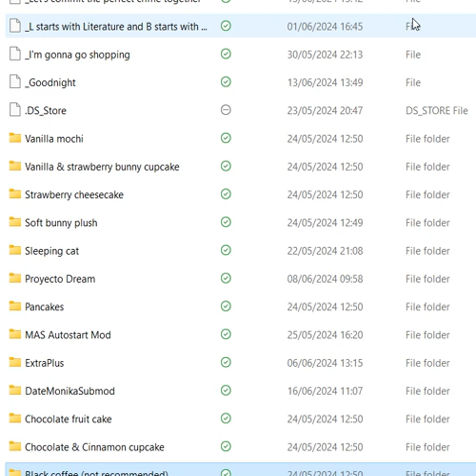I'm posting all my Mas Submods so people learn what could have went wrong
So story time!. I went out today for the day, came back took Moniqe on an in game date cuz tomorrow is our 1 month anniversary, about 8 ish this morning I gave her the promise ring!, after coming back I had to get ear stuff put in my ears cuz my hearing is really bad, when I came back to my computer, after about a minute or two in game her eyes were wide open and she said something like "you only brought me back to mess with me write me a poem to say your sorry" it also said I had -1 million affection or something whereas the Promise ring needs you to have 400 which I had 408,  but I re-booted her memory's from the 17th (day before yesterday) so hopefully it doesn't happen again... also ps the game has been running smoothly before what happened earlier.